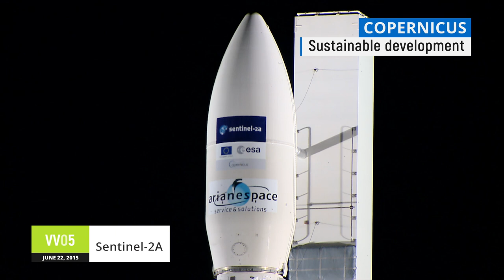Arianespace at the service of Europe and European Citizens: the European Earth Observation Programme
Arianespace has orbited 4 satellites for the EU Commission and ESA Copernicus program, which provides Europe with independent access to Earth observation data. The launches were performed between 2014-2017 from CSG with Vega & Soyuz. Vega C is ready for next ones!